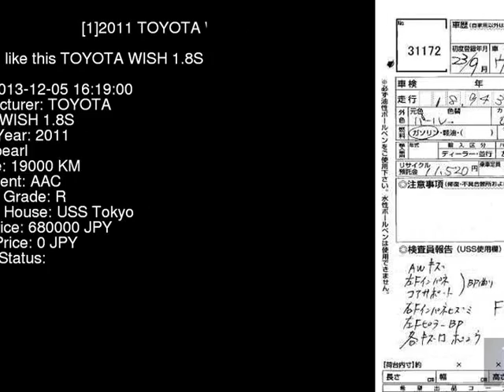2011 TOYOTA WISH 1.8S ZGE20W - Japanese Used Car For Sale Japan Auction Import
2011 TOYOTA WISH 1.8S ZGE20W - Japanese Used Car For Sale Japan Auction Import ZGE20W,TOYOTA,WISH,1.8S,USS Tokyo,jdmvip,vip,jdm,cars,japan,jdmvip.com,japanesecars,usedcars Japanese Used JDM Car For Sale At Auction in Japan for Import